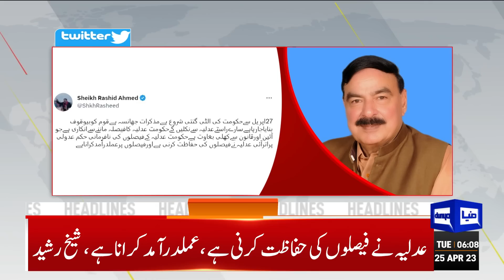Imran Khan Big Decision | Dunya News Headlines 06:00 AM | 25 April 2023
Sanaullah asks CJ to hold simultaneous elections

Dar hopes IMF to soon ink staff-level agreement for release of $1.1bn

Talal claims leaked audio supports PML-N assertion

PML-N announces it won't accept CJ's decision under pressure of mother-in-law

Qaiser on warpath against PML-N

Rashid says nation is being fooled in the name of negotiations

Rana Sanaullah seeks suo motu on leaked audio involving CJP's relative

Pervaiz Elahi Statement About Negotiations